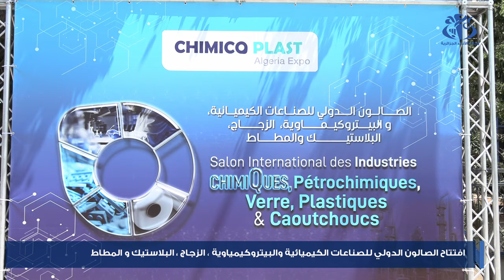افتتاح الصالون الدولي للصناعات الكيميائية والبتروكيمياوية، الزجاج، البلاستيك والمطاط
يمكن الصالون الدولي للصناعات الكيميائية والبتروكيمياوية، الزجاج، البلاستيك والمطاط، من تبادل الخبرات بالنسبة للشركات الجزائرية التي يتيح لها الاحتكاك بنظيراتها الأجنبية، ما يفتح الباب واسعا للتبادر وتوفير فرص الاستثمار